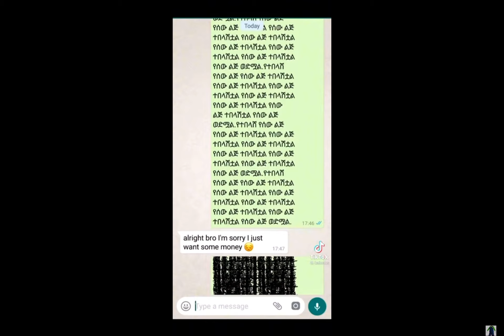How to make scammers be scared of you￼